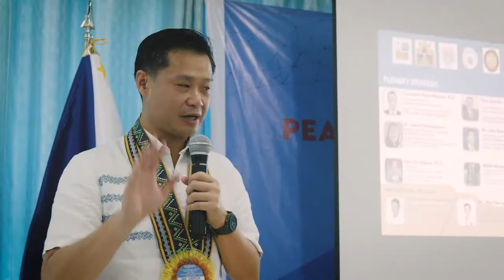International Ethics and Peace Education Conference 2022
Kung may dekalidad na edukasyon, may kasaganahan at kapayapaan ang bansa. Salamat po sa pakikinig at mainit na pagtanggap, Urdaneta City University!